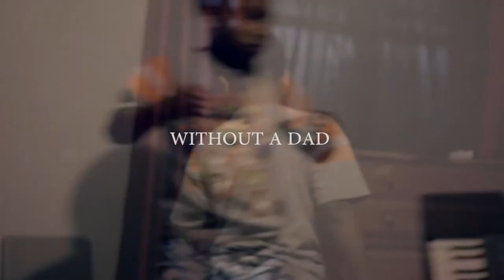DISEMBOWELED (teaser trailer)